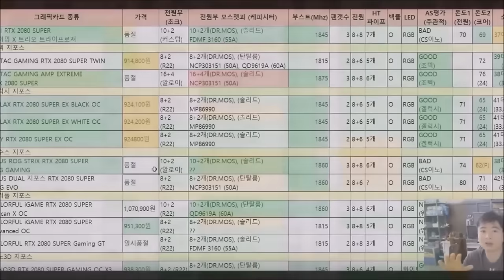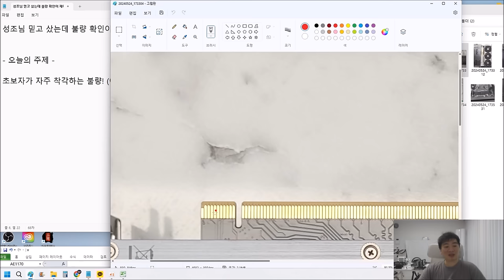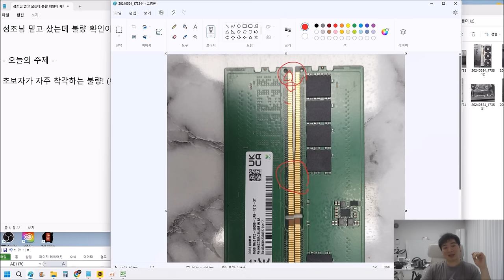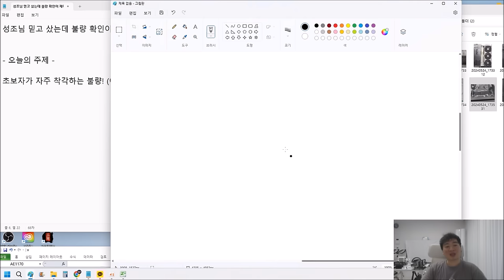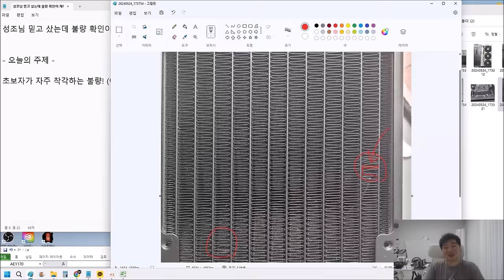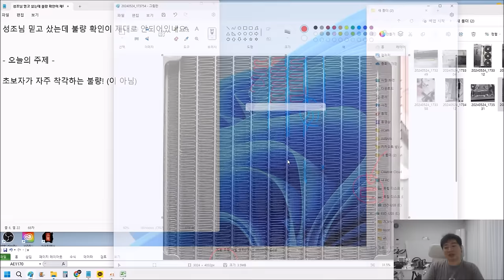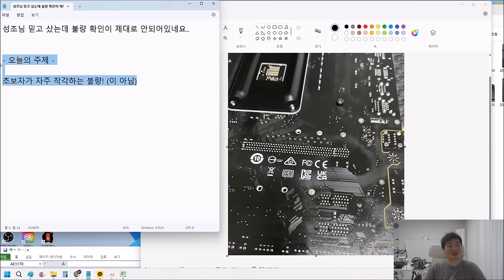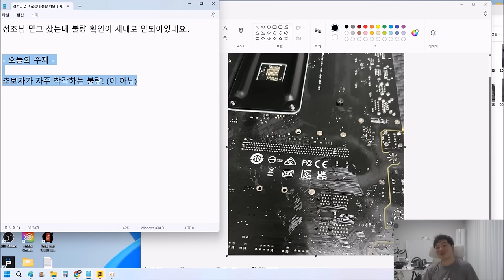아.. 신성조님 불량 확인 제대로 안해줘서 보네셨네요 - ( 초보가 자주 착각하는 불량? )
꼼꼼하신 분들이 외관을 자세히 채크하다가
문의하는 부분입니다

사실 저것들은 불량이 아니에요 히